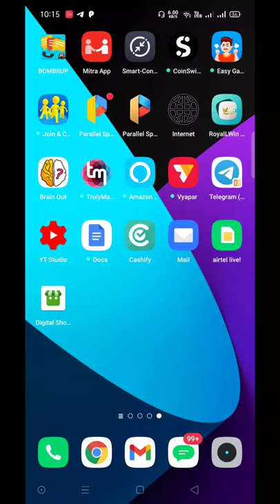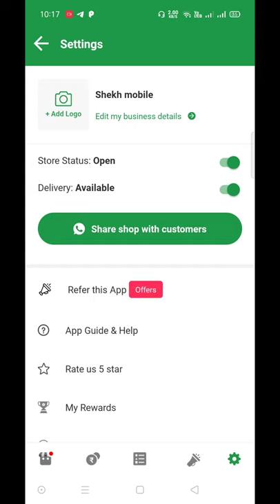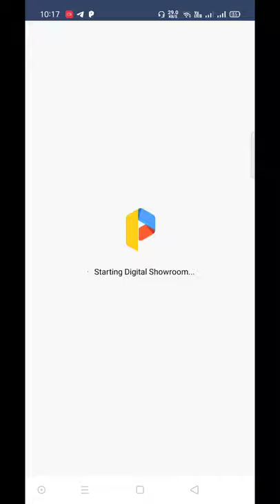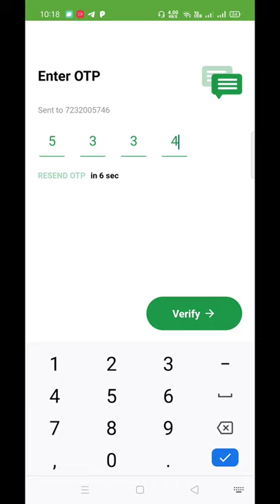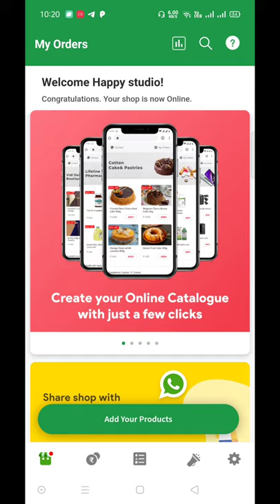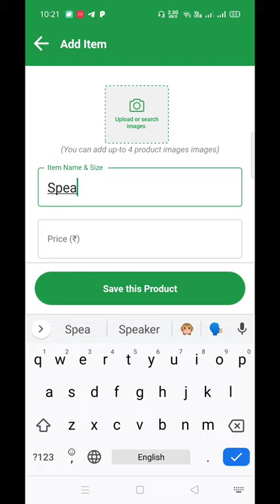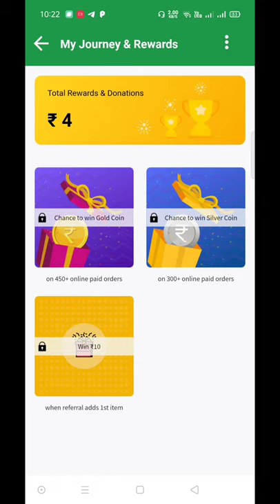New app Loot - new bug / glitch Unlimited paytm cash with proof limited time loot - get fast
bigest loot offer
new app
new best earning app
paytm
paytm cash
new paytm app
new glitch app
new loot
free loot
free paytm cash
free
new reffer trick
reffer and earn
reffer and earn trick
new reffer and earn trick
new dhamaka app
2000rs per day
3000rs per day
earn unlimited cash
unlimited cash
new paytm hack
hack new earning app
get unlimited cash in one click
100rs per day app